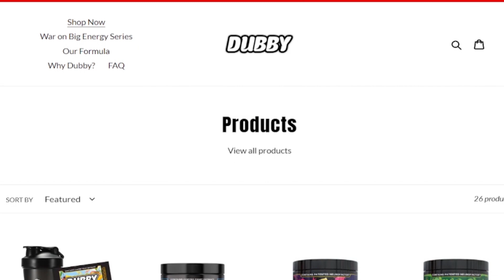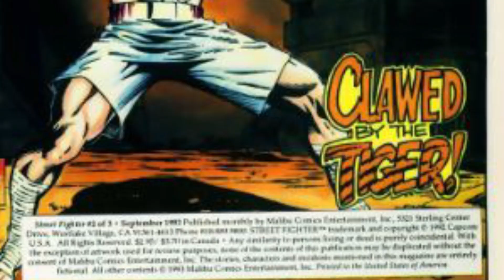Street Fighter 94 #2 | The SuperHero Critic #289